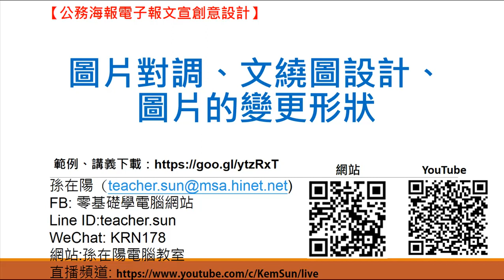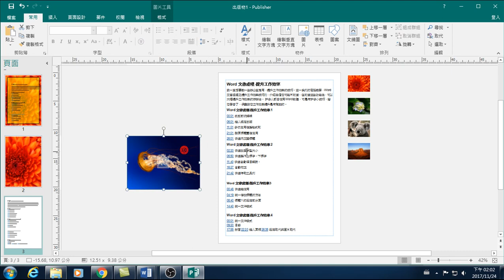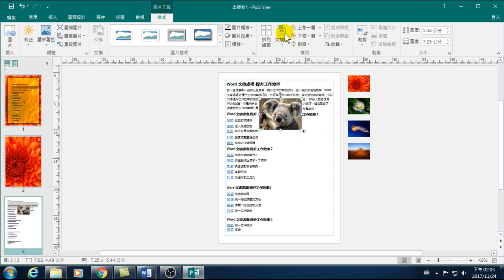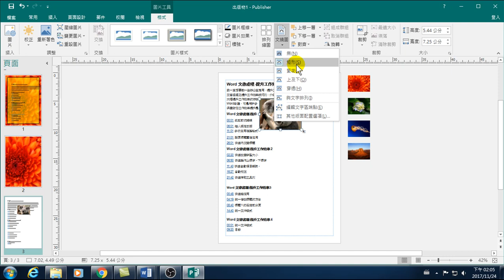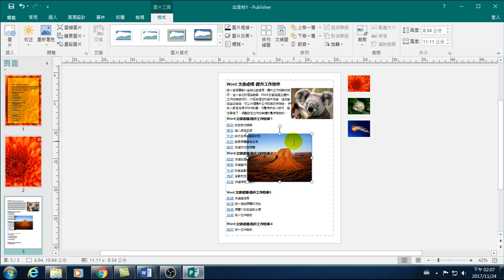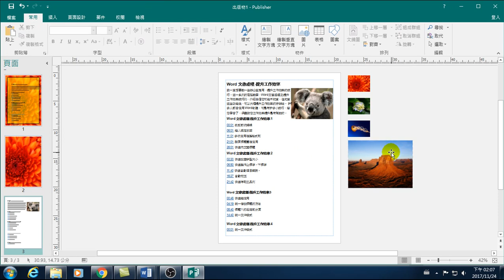17.圖片對調、文繞圖設計、圖片的變更形狀(Publisher海報製作)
圖片對調、文繞圖設計、圖片的變更形狀